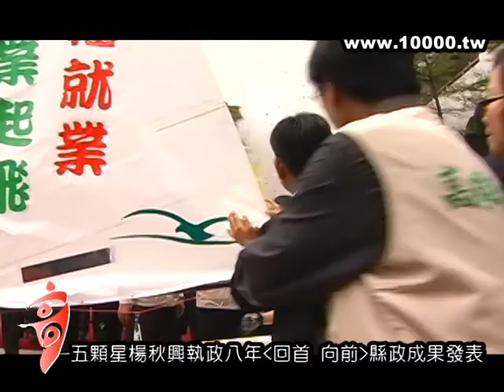20100226 五顆星楊秋興執政八年 回首 向前 縣政成果發表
20100226 五顆星楊秋興執政八年 回首 向前 縣政成果發表